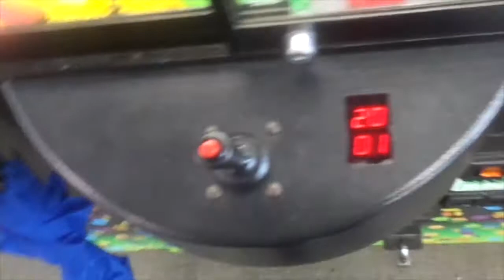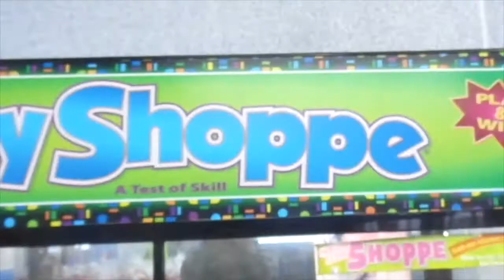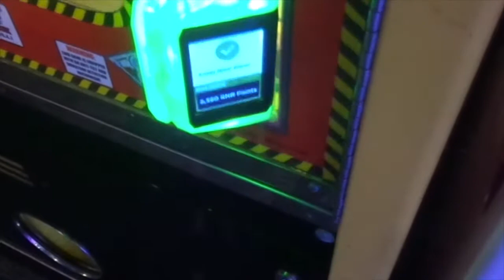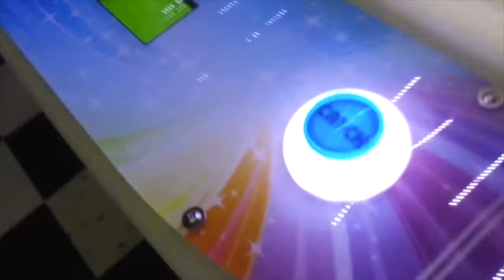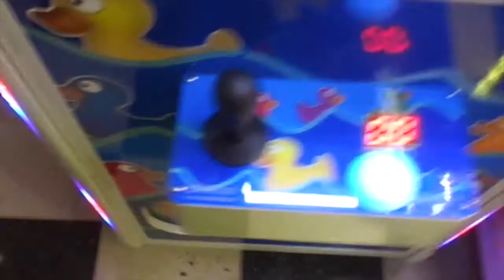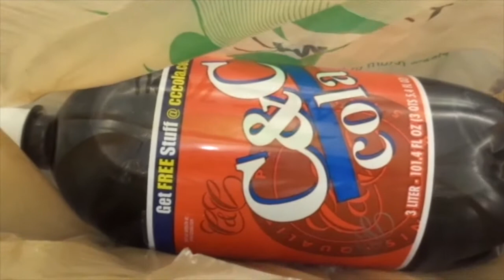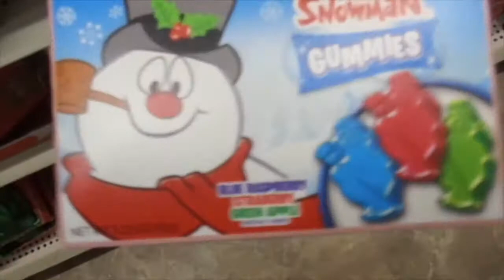Claw Adventures: 2-in-1 win at Walmart (Plus some wins at Rack N Roll)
I get a 2-in-1 at Walmart and I score some wins at Rack N Roll. The tickets I won (227 on my game card), I got Spy glasses, Putty and and a root beer-flavored lolipop.